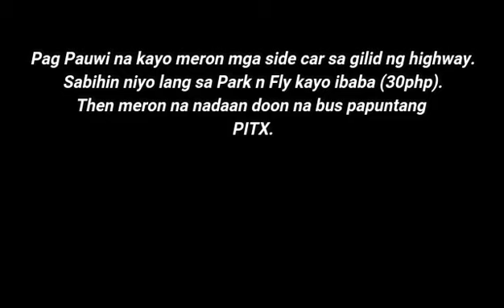Air Asia Cabin Crew Recruitment Sept 2019